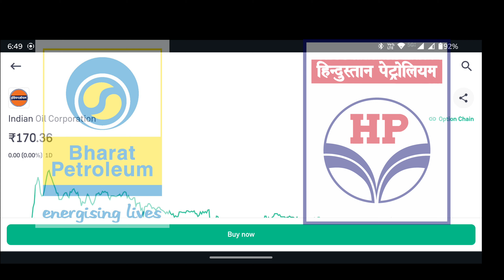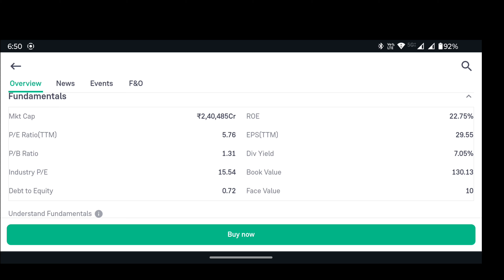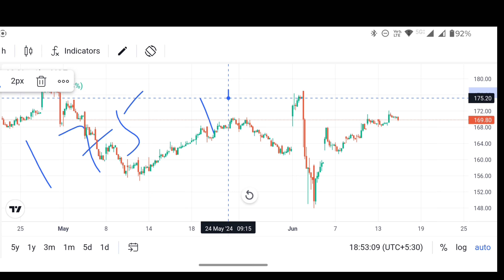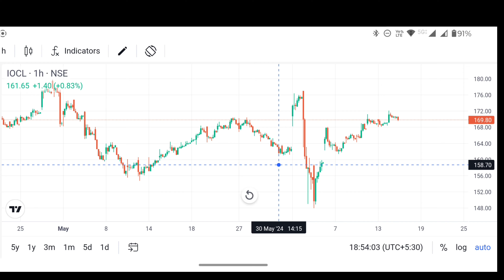IOC SHARE LATEST NEWS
ioc share latest news live
ioc share latest news today live
ioc stock
ioc stock analysis
ioc stock analysis today
ioc stock latest news
ioc latest news
ioc stock latest news today
ioc stock future
ioc future price
ioc stock today
ioc stock for long term
ioc latest news
ioc latest news today
ioc latest share news
ioc latest share news today
ioc latest update
indian oil corporation share
indian oil corporation share news
indian oil corporation share news today
indian oil corporation share buy or not
indian oil corporation share target
indian oil corporation share latest news tamil
indian oil corporation share market
indian oil corporation share price
indian oil corporation stock
indian oil corporation stock news
indian oil corporation stock analysis
indian oil corporation latest news today
indian oil corporation limited share latest news
ioc share fundamental analysis
ioc share latest news target
ioc share latest news dividend
ioc rights issue news today
ioc share dividend record date
ioc bonus share news today
ioc share bonus and split history
ioc share target tomorrow
ioc share long term target
ioc meaning in stock market